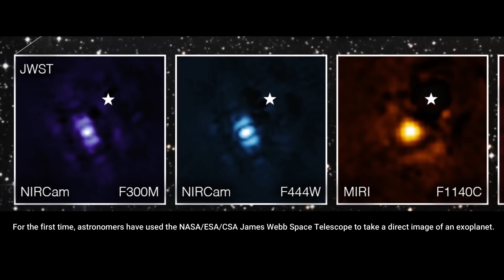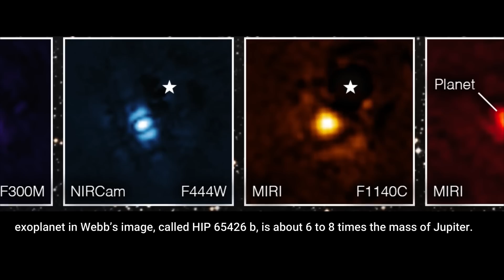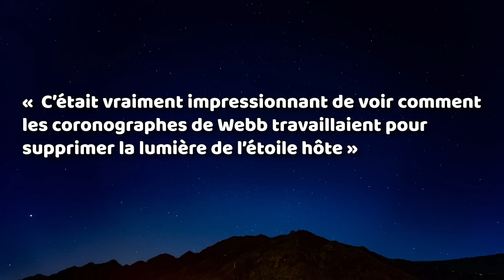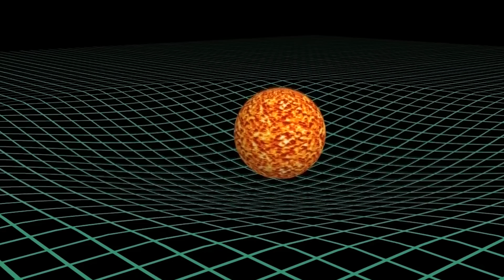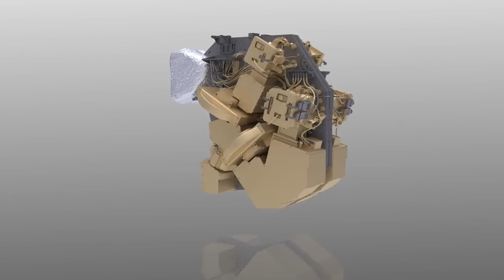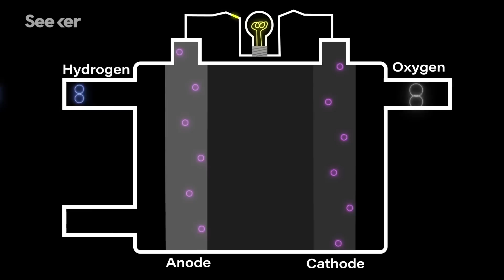SLS et ARTEMIS : Quelles solutions pour la NASA ? - Le Journal de l'Espace #151 - Actu spatiale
🌍 L'actualité spatiale de la semaine en vidéo avec Quentin du Journal de l'Espace ! Quelles sont les news à ne pas manquer ?

- Rédaction : Jean Philippe
- Montage : David Pedreira
- Voix: Quentin Leicht

📰 Au programme aujourd'hui:
- 00:00 - Introduction et annonces
- 00:40 - Le lanceur SLS est toujours cloué au sol...Et maintenant ? ARTEMIS
- 04:09 - Une course à la Lune avec la Chine: Les sites d'atterrissage
- 06:20 - JWST: La première image directe d'une exoplanète
- 08:40 - JWST: Un anneau d'Einstein. Explication lentille gravitationnelle
- 11:06 - Un succès total pour MOXIE: de l'oxygène sur Mars !